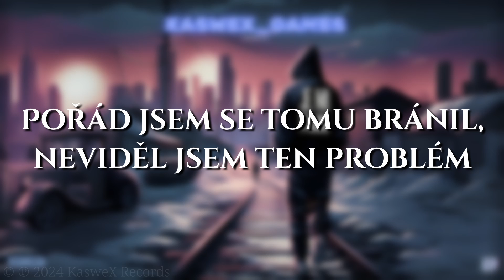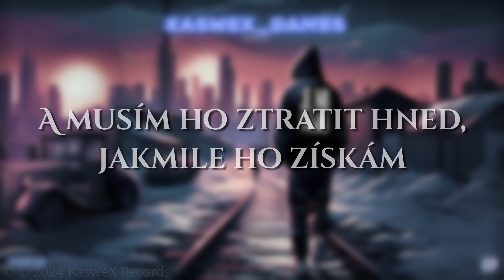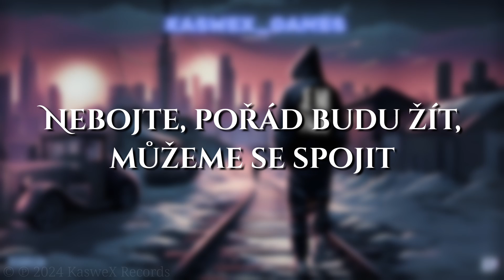KasweX_Games - Začít Znova (Official Lyrics Video)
‼️VŠECHNA VULGÁRNÍ SLOVA JSOU VYUŽITA EXPLICITNĚ‼️

🔥Chceš taky produkovat svou hudbu na Spotify, Apple music atd.? Zde je odkaz na jednoho z nejlepších distributorů na světě + 7% sleva na první rok
A zde 50% sleva na první rok pro studenty, co chtějí též dělat hudbu